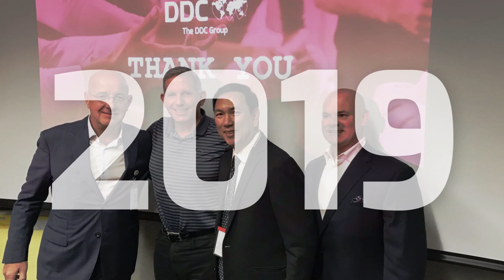The DDC Group Celebrates 30 Years In Business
From 1989 to 2019 - The DDC Group has been transforming the outsourcing industry. Join us in celebrating our 30th anniversary this year, and find out how you can be part of the next 30!